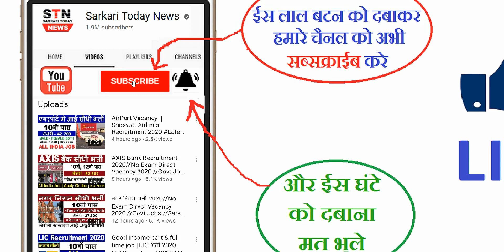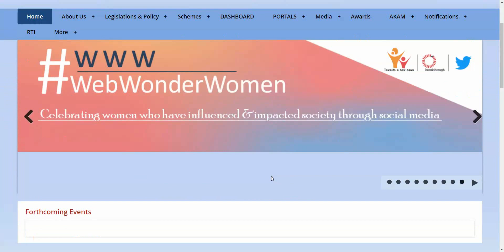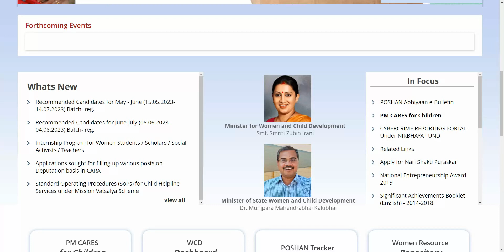Anganwadi Recruitment 2023| Anganwadi Supervisor |Anganwadi Bharti 2023 |New Anganwadi Vacancy 2023